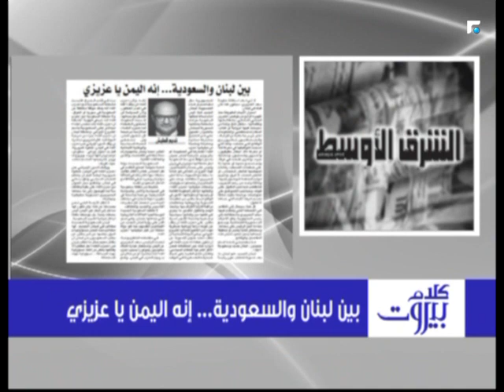راغدة درغام: على الرئيس عون مطالبة حزب الله بالانسحاب من اليمن